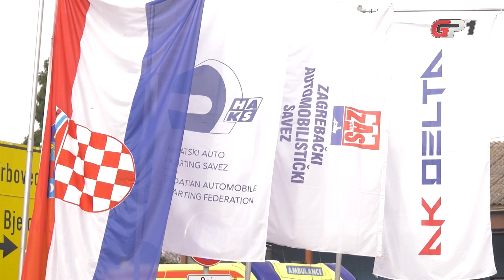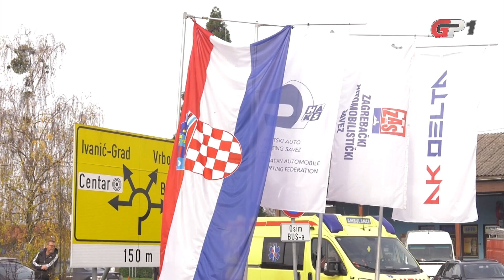Prvenstvo Hrvatske u autoslalomu: 3. Nagrada Dubrave 1094 - reportaža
Završni autoslalom Prvenstva Hrvatske 2022. održan je u Dubravi kraj Vrbovca u organizaciji AK Delta iz Zagreba, a pod pokroviteljstvom Općine Dubrava. Pobjedom na toj utrci do naslova prvaka u ukupnom poretku stigao je Dario Merlić.